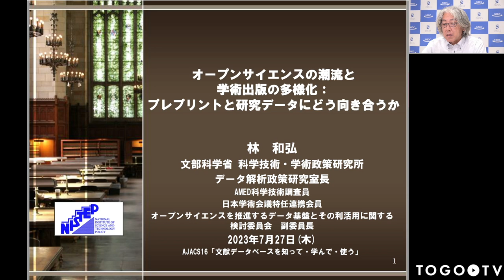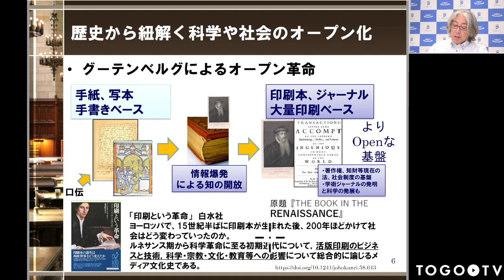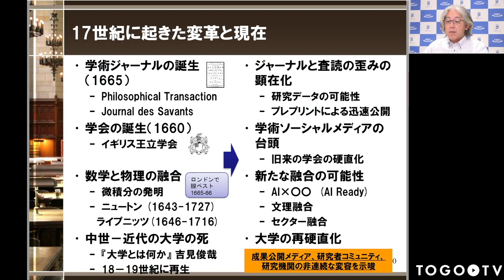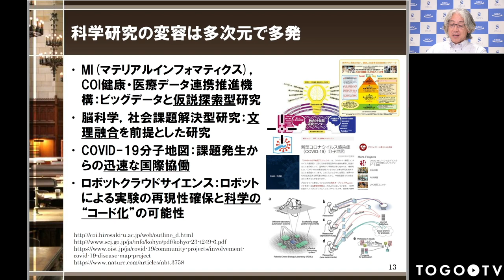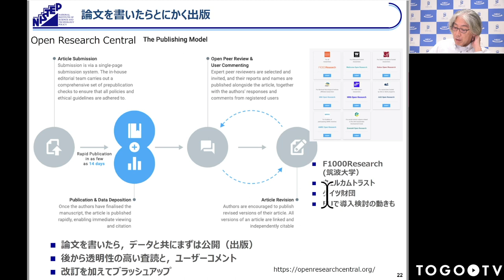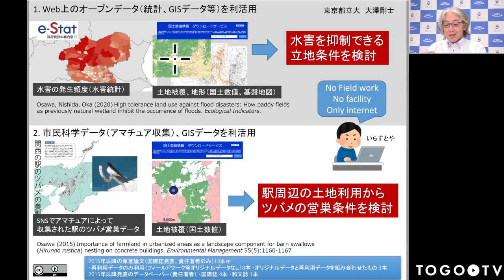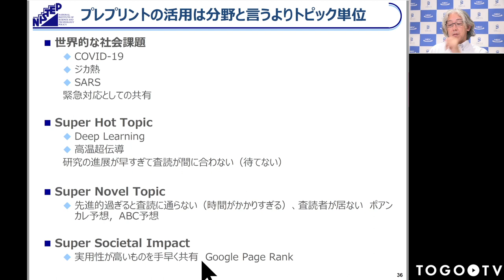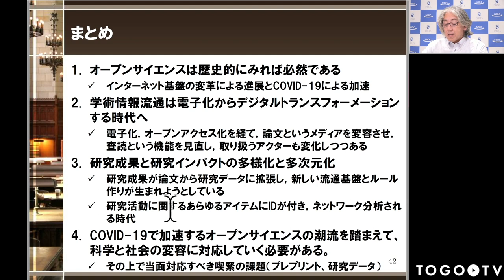オープンサイエンスの潮流と学術出版の多様化: プレプリントと研究データにどう向き合うか @ AJACSオンライン16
本日の統合TVは、2023年7月27日に開催された統合データベース講習会 から、文部科学省 科学技術・学術政策研究所（NISTEP） 林 和弘 氏 による「オープンサイエンスの潮流と学術出版の多様化: プレプリントと研究データにどう向き合うか」(講習スライド)をお送りします。本講習は、科学と社会を変えるオープンサイエンスの潮流を学び、学術論文のオープンアクセス化にとどまらない、学術出版の多様化について学び、特にプレプリントと研究データをどのように活用すべきか、自分の研究領域や立場に応じて使い分けられるようにすることを目的としています。

0:00 オープンサイエンスの潮流と学術出版の多様化: プレプリントと研究データにどう向き合うか
00:57 1. 自己紹介
06:17 2. 概要
07:24 3. オープンサイエンスの歴史的必然性
22:29 4. 電子化からデジタルトランスフォーメーションする学術情報流通
30:54 5. 研究成果と研究インパクトの多様化と多次元化
42:03 6. 変化の兆しに具体的に対応するには
42:12 7. 研究者として当面気をつけるべきこと
49:52 8. 学協会および学術ジャーナルの編集者向け
50:51 9. まとめ